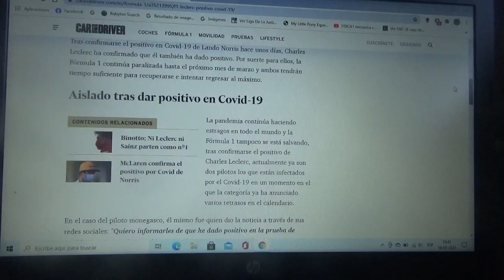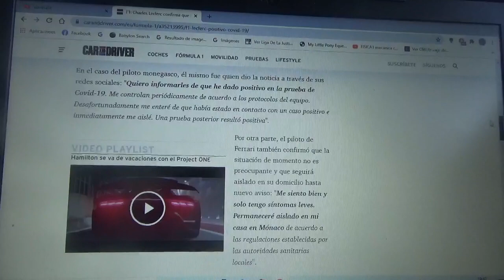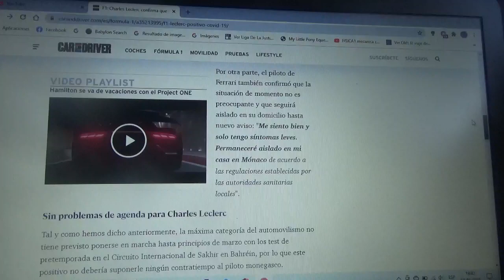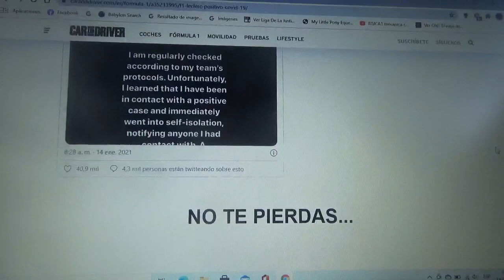Charles Leclerc dio positivo a Covid19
El actual competidor monegasco de Scuderia Ferrari se encuentra en su domicilio en Mónaco aislado con leves síntomas esto luego de que confirmara dicha noticia